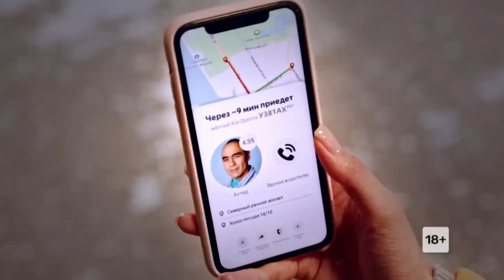Вадим Постильный про пакости, пассивную агрессию и психологов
Смотри премьерные выпуски шоу "Stand Up" каждое воскресенье в 23:00 на